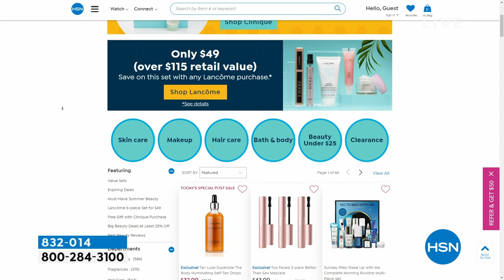DG2 by Diane Gilman Cabana Twill Blazer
No longer made for businessonly attire, this soft cabana twill blazer is a wardrobe chameleon. Paired with your favorite jeans and a fitted tee or a pretty sundress and sandals, the musthave design is head of its class.